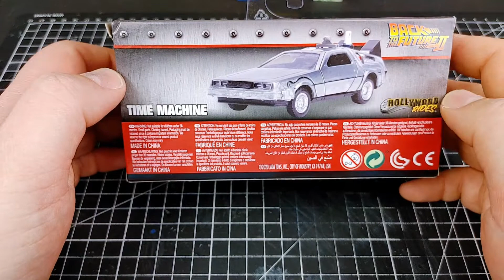Legacy Scaleworks - Eine Zeitmaschine mit Style | Zurück in die Zukunft Modell Review von Jada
Schön das ihr wieder eingeschaltet habt. Heute zeige ich euch ein kleines Modell das ich eigentlich gar nicht Kaufen wollte. na ja hat nicht geklappt. Viel Spaß bei dem Video.